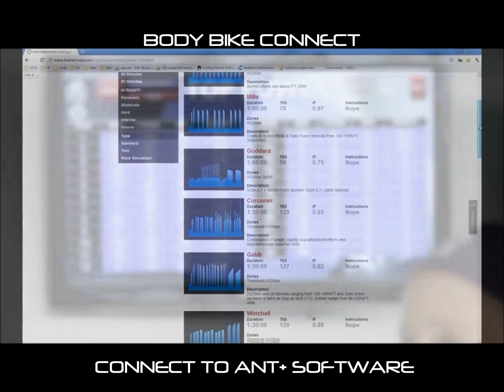Body Bike Connect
Geavanceerde indoor cycle met ingebouwde sensor.

De Body Bike Connect is het nieuwste model van Body Bike. Door middel van een ingebouwde sensor, worden de prestaties van de gebruiker gemeten. De resultaten worden getoond op de Body Bike Performance Console en kunnen verzonden worden naar apparaten met een ANT+ ontvanger. Zo zijn de resultaten te lezen op bijvoorbeeld een iPhone.